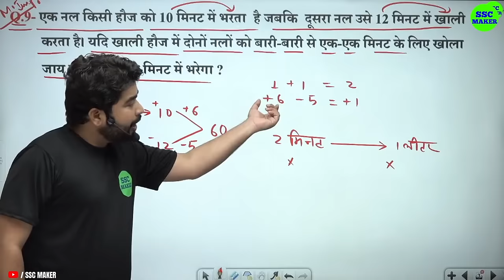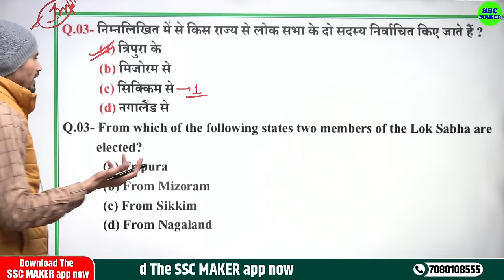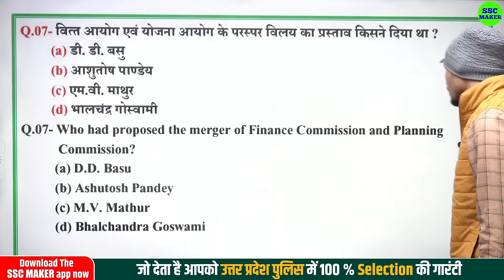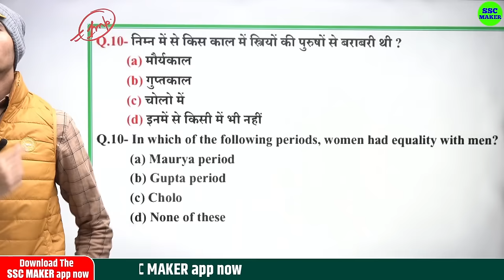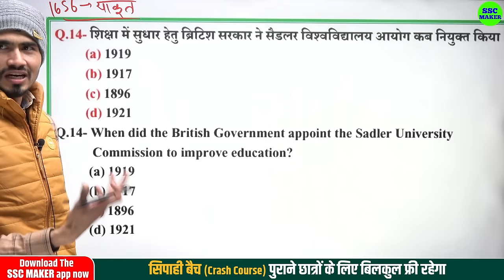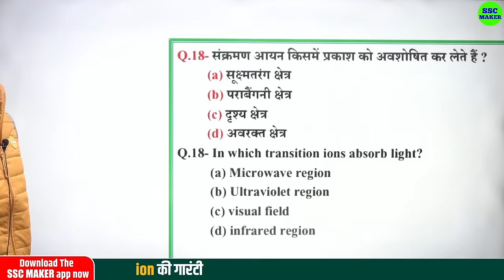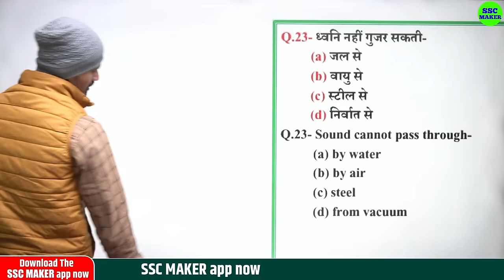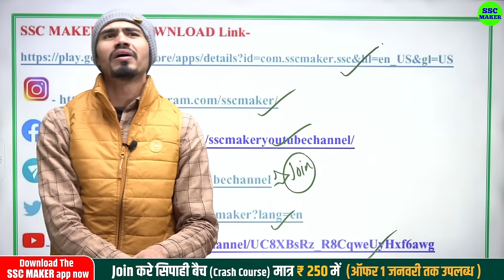UP Police Constable 2024 | UP Police GK/GS Practice Set 02 | UPP GK/GS Class | UP Police GK/GS PYQ,s